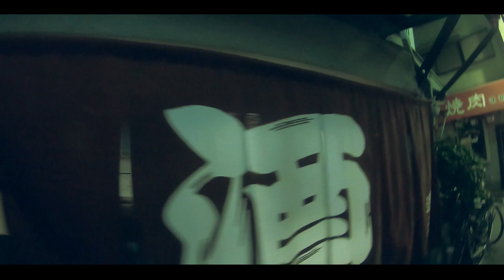散歩 野田阪神駅・阪神野田駅・環状線野田駅界隈 Travel Japan うろうろ大阪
使用カメラ
編集ソフト